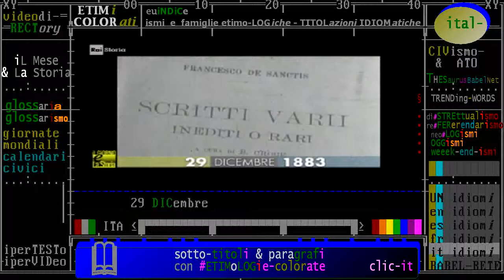§.1/- (anniversari morte 1883) 29 DICembre, Napoli: Francesco De Sanctis, filosofo e storico